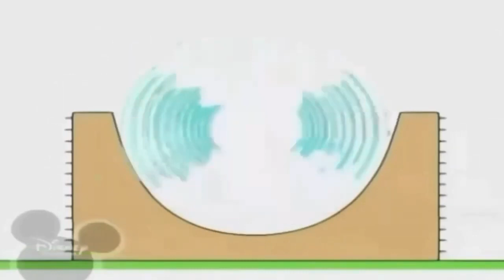11 червня 2022 р.